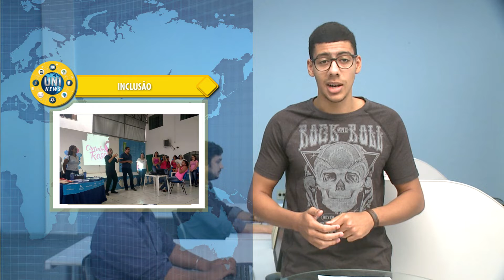UNINEWS 23° EDIÇÃO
Confira nesta edição com Alexandre Venâncio as notícias sobre o que está acontecendo na Univale.